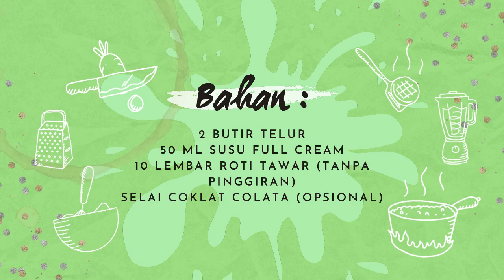Manis Banget !! Chocolate French Toast Roll-Ups | Resep French Toast Roll Tergampang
DKM TV dikelola oleh Tim Kreatif "DKM Cakes & Cookies". Berisi konten-konten kuliner, seperti : share resep masakan dan cakes, trik dekorasi cakes, inspirasi bisnis kuliner, tips dan trik memasak sampai Vlog Kuliner.

Dapatkan juga give away dari kami dengan cara Like, Komentar, Subrscribe chanel DKM TV dan follow IG : @dkmcakes. Info give away bisa disimak di IG @dkmcakes